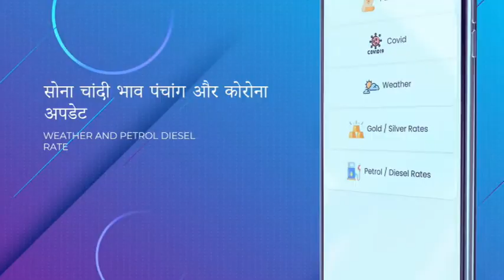मोदी@20 बुक पर संवाद करने 28 जुलाई को वाराणसी आएंगे CM योगी